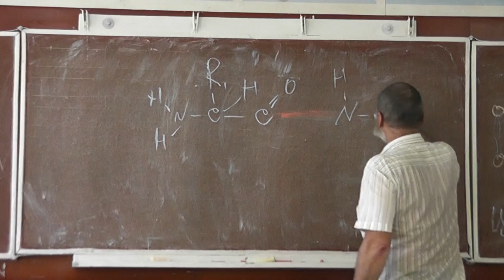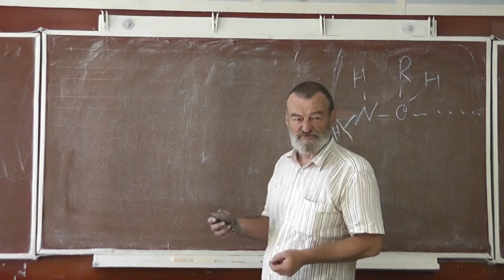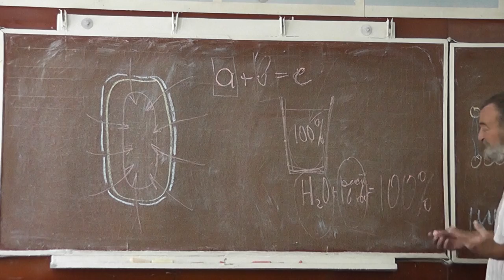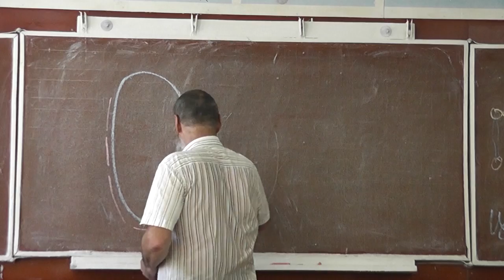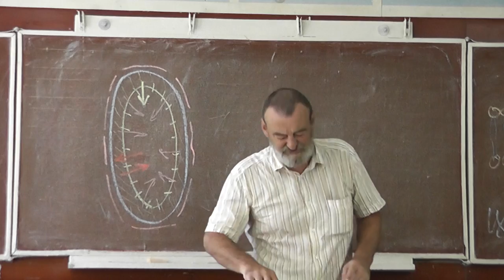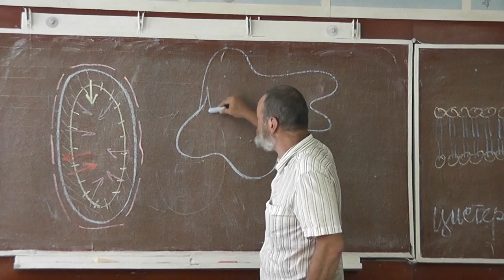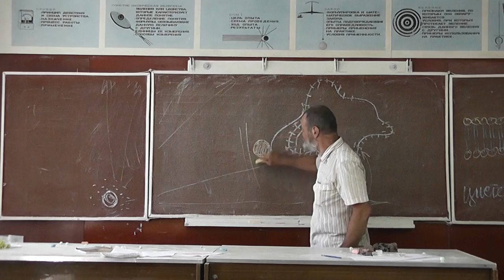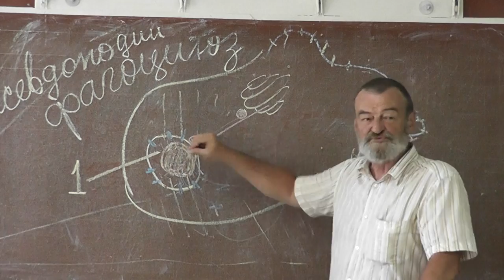65 Лизосома, гидролиз, вакуоль. Многоклеточные и амёбы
Гидролиз. Лизосома. Внутриклеточное пищеварение.
Аналогия между клеткой и футбольным мячом: мембрана и клеточная стенка соответствуют покрышке и камере.